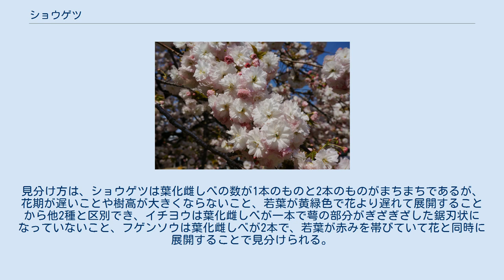ショウゲツ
ショウゲツ（松月、学名：Cerasus Sato-zakura Group ‘Superba’、シノニム：Cerasus serrulata ‘Superba’）はバラ科サクラ属のサクラ。
オオシマザクラを基に生まれた栽培品種のサトザクラ群のサクラで日本原産のヤエザクラ。
松月桜(しょうげつざくら)や野田大桜(のだのおおざくら)と呼ばれることもある。
 江戸時代以前からある栽培品種で荒川堤で栽培されていたサトザクラの一つ。
樹高は5m程度の高さに伸びる亜高木で、樹形は枝が横に広がる傘状。
八重咲きの大輪の花を咲かせ、花弁の色は淡紅色。
花の端が赤く中心は白くなり、花はある程度の集まりをつくり下に向かって垂れて咲く。
東京の花期は4月中旬。
花の中心部の1本か2本の雌しべは正常な柱頭と花柱ではなく細い葉のように葉化している。
このように葉化した雌しべを持つ似た品種にイチヨウとフゲンゾウがあるが、いずれも生殖能力を失っており結実できないため接ぎ木や挿し木でないと繁殖ができない。
見分け方は、ショウゲツは葉化雌しべの数が1本のものと2本のものがまちまちであるが、花期が遅いことや樹高が大きくならないこと、若葉が黄緑色で花より遅れて展開することから他2種と区別でき、イチヨウは葉化雌しべが一本で萼の部分がぎざぎざした鋸刃状になっていないこと、フゲンソウは葉化雌しべが2本で、若葉が赤みを帯びていて花と同時に展開することで見分けられる。